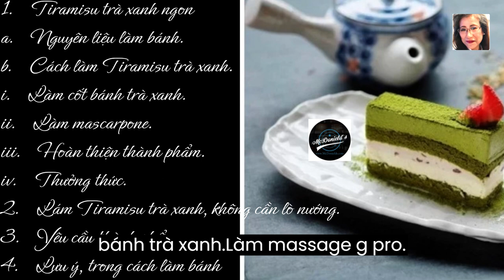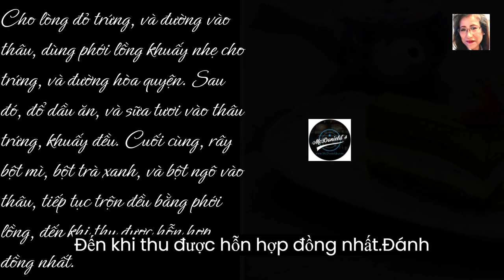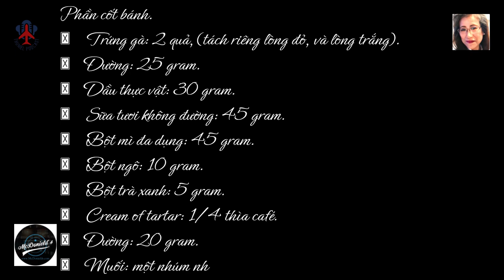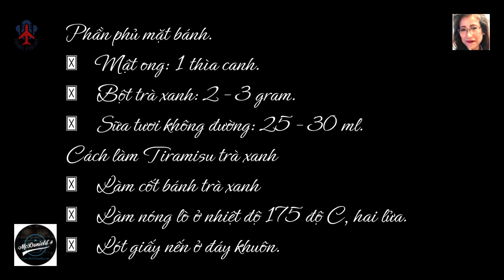❤️LÀM BÁNH TIRAMISU TRÀ XANH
CÁCH LÀM BÁNH TIRAMISU TRÀ XANH, NGON ĐÚNG ĐIỆU.

Hãy thử công thức làm bánh Ti-ra-mi-su trà xanh ngay!

Mục Lục:
1. Cách làm Tiramisu trà xanh ngon đúng chuẩn.
a. Nguyên liệu làm bánh.
b. Cách làm Ti-ra-mi-su trà xanh.
i. Làm cốt bánh trà xanh.
ii. Làm mas-car-pone.
iii. Hoàn thiện thành phẩm.
iv. Thưởng thức.
2. Cách làm Ti-ra-mi-su trà xanh, không cần lò nướng.
3. Yêu cầu thành phẩm.
4. Lưu ý, trong cách làm bánh Ti-ra-mi-su trà xanh.
Cách làm Ti-ra-mi-su trà xanh, ngon đúng chuẩn.
Nguyên liệu làm bánh.
Phần cốt bánh.
 Trứng gà: 2 quả, (tách riêng lòng đỏ, và lòng trắng).
 Đường: 25 grams.
 Dầu thực vật: 30 grams.
 Sữa tươi không đường: 45 grams.
 Bột mì đa dụng: 45 grams.
 Bột ngô: 10 grams.
 Bột trà xanh: 5 grams.
 Cream of tartar: 1/4 thìa café.
 Đường: 20 grams.
 Muối: một nhúm nhỏ.
Phần mas-car-pone.
 Vanilla: 1/2 thìa café.
 Bột trà xanh: 10 grams.
 Đường cát mịn: 45 grams.
 Phô mai mas-car-pone, (nhiệt độ phòng): 250 gram.
 Kem tươi có hàm lượng béo, 35% – 40 %, (để lạnh): 200ml.
Phần phủ mặt bánh.
 Mật ong: 1 thìa canh.
 Bột trà xanh: 2 – 3 grams.
 Sữa tươi không đường: 25 – 30 ml.
Cách làm Tiramisu trà xanh
 Làm cốt bánh trà xanh
 Làm nóng lò ở nhiệt độ 175 độ C, hai lửa.
 Lót giấy nến ở đáy khuôn.
Cho lòng đỏ trứng, và đường vào thâu, dùng phới lồng khuấy nhẹ cho trứng, và đường hòa quyện. Sau đó, đổ dầu ăn, và sữa tươi vào thâu trứng, khuấy đều. Cuối cùng, rây bột mì, bột trà xanh, và bột ngô vào thâu, tiếp tục trộn đều bằng phới lồng, đến khi thu được hỗn hợp đồng nhất.
Đánh bông lòng trắng trứng với muối, cream of tartar, và đường, đến khi lòng trắng trứng bông, nhấc que đánh lên thấy tạo chóp.
Cho 1/3 phần lòng trắng trứng vào thâu hỗn hợp lòng đỏ, trộn đều. Tiếp tục làm như vậy, đến khi hết phần lòng trắng.
Đổ bột vào khuôn nướng, lắc nhẹ cho bột dàn đều. Nướng bánh ở 175 độ C, từ 12 – 15 phút, hoặc đến khi rìa bánh hơi vàng nâu, ấn nhẹ tay lên mặt bánh, thấy vết lõm lập tức phồng trở lại.
Lấy bánh ra khỏi lò, và tách khỏi khuôn. Bóc bỏ phần giấy ở đáy bánh. Để bánh nguội hẳn trên ray.
Làm mascarpone.
Cho mas-car-pone, vanilla, và bột trà xanh vào thâu. Đánh ở tốc độ thấp nhất, khoảng 60 – 90 giây.
Cho đường vào thâu kem tươi, khuấy đều. Đổ phần kem tươi, và đường này vào thâu mas-car-pone trà xanh, đánh ở tốc độ vừa, đến khi kem bông đặc. Lưu ý: Không để hỗn hợp quá đặc, và tránh đánh lâu, làm kem bị tách nước, (hiện tượng là, kem không còn mịn nữa, mà lổn nhổn, vón cục).
Đổ hỗn hợp kem vào thâu sạch, để lạnh từ 20 – 30 phút.
Hoàn thiện thành phẩm.
Hâm nóng sữa tươi, và mật ong, khuấy đều để mật ong tan hết.
Chia cốt bánh làm 3 phần, cắt theo chiều ngang. Tiếp theo, dùng chổi phết 1 lớp sữa mật ong lên mặt bánh, rồi phết 1/3 số kem Ti-ra-mi-su trà xanh lên. Đặt lớp bánh thứ 2, lặp lại các bước phết sữa, và kem. Đặt lớp bánh thứ 3, phết sữa mật ong, phết phần kem còn lại lên mặt.
Sau khi làm xong, để bánh trong tủ lạnh them, 4 – 6 tiếng, để phần Ti-ra-mi-su đặc hơn, cốt bánh cũng ẩm hơn.
Thưởng thức.
Khi thưởng thức, bạn dùng dao thật sắc, cắt bánh thành miếng vừa ăn. Mỗi lần cắt dùng khăn lau sạch dao, và rắc thêm chút bột trà xanh, để trang trí thành phẩm thêm bắt mắt. Nên dùng bánh, với một loại thức uống bạn yêu thích, để tăng hương vị.
Cách làm Ti-ra-mi-su trà xanh, không cần lò nướng.
Bạn có thể mua ladyfinger bán sẵn. Nếu không có lady-finger, bạn làm Ti-ra-mi-su với bánh bông lan, cũng rất ngon.
Yêu cầu thành phẩm.
Ti-ra-mi-su trà xanh, có hương vị tuyệt vời, thơm mùi trà xanh, béo vị mas-car-pone, cốt bánh bông lan mềm ẩm, cực kỳ ngon. Bạn cũng có thể làm cốt bánh so-cola, vani … để biến tấu hương vị cho thành phẩm.
Lưu ý, trong cách làm bánh Ti-ra-mi-su trà xanh.
 Đảm bảo, que đánh trứng, và thâu thật sạch, lòng trắng trứng cũng không bị dính lòng đỏ, hoặc các chất béo khác, như bơ, dầu vân vân.
 Đánh hỗn hợp lòng trắng trứng vừa phải, vì nếu đánh bông cứng, sẽ rất khó trộn với hỗn hợp lòng đỏ.
 Nếu không có, cream of tar-tar, thì bạn có thể thay bằng dấm, hoặc nước cốt chanh.
 Chuẩn bị một con dao thật sắc, cùng một chiếc khăn ẩm, để cắt bánh. Phải cắt bánh thật dứt khoát, và lau sạch dao, sau mỗi lần cắt.
Bạn thấy cách làm bánh Ti-ra-mi-su trà xanh, như thế nào? Không quá khó, phải không? Chỉ cần bạn tập trung, làm theo hướng dẫn, thì thành phẩm chắc chắn sẽ khiến bạn bất ngờ đấy. Chúc các bạn thành công, và có được chiếc bánh như ý!
Ngày 19, tháng 3, 2023.